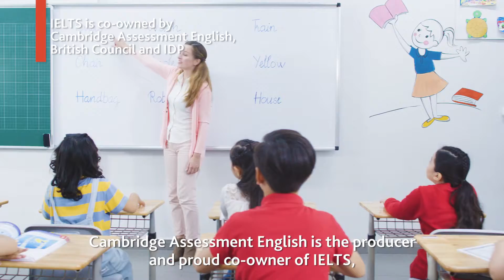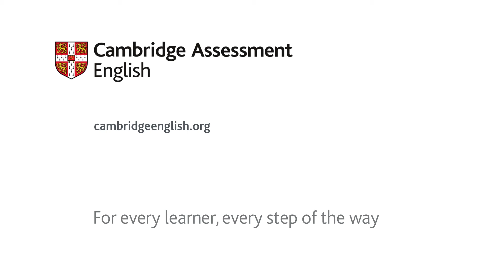TVC Cambridge Assessment English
Brand: Cambrigde
Camera & Lighting Crew: Saigon Shoot Production